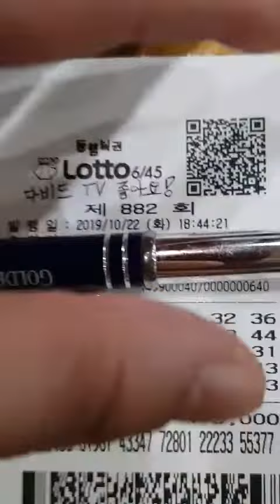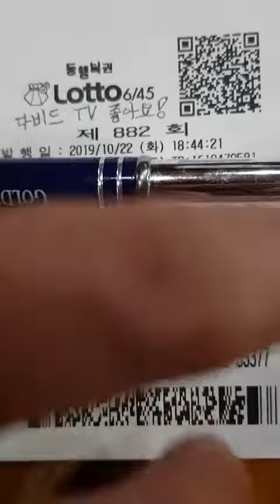● 로또882회 동관님 자동^^